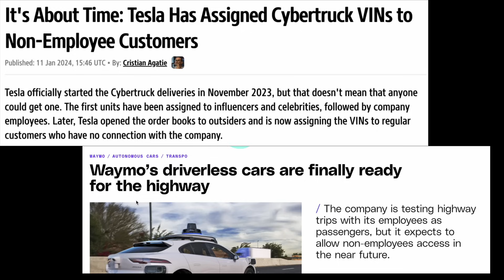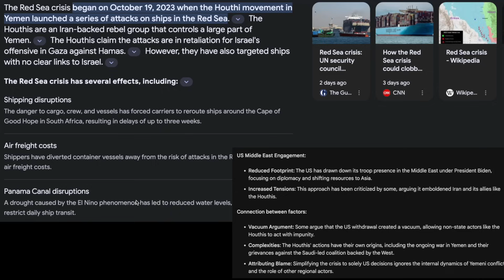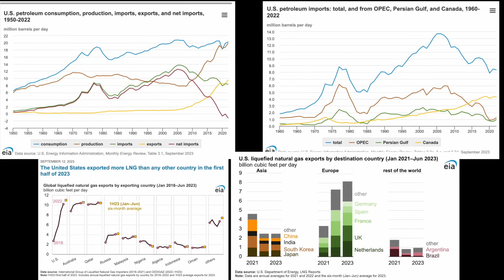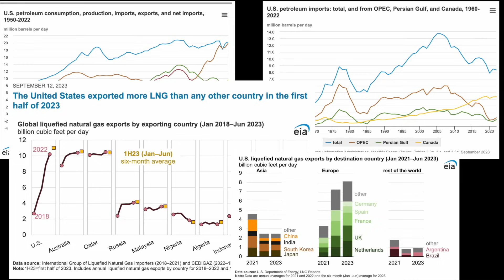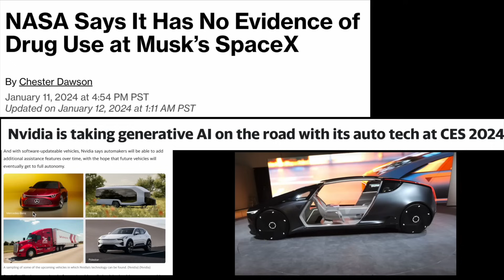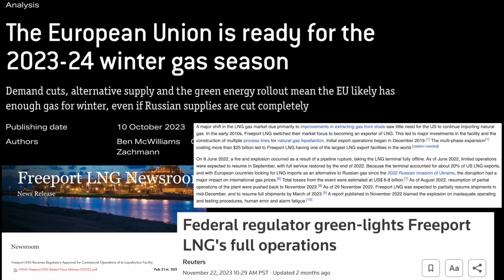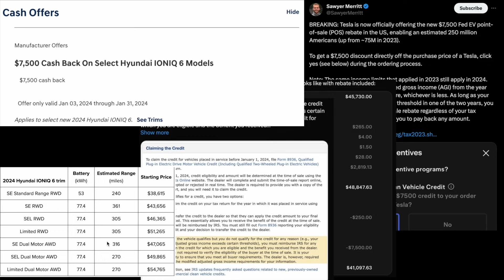테슬라 홍해 사태에서 미국의 가스 수출까지, LG는 전기차를 아예 만드는게 어떨까? 엔비디아 생성형 인공지능으로 자율주행 확장, 웨이모 로봇 택시 이제야 고속도로 탄다